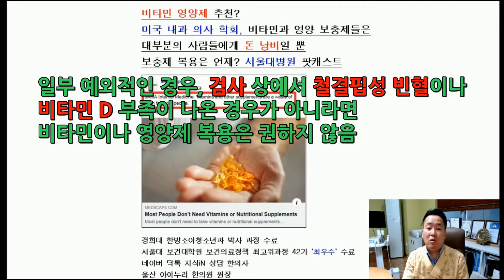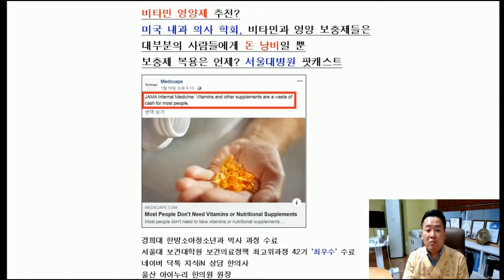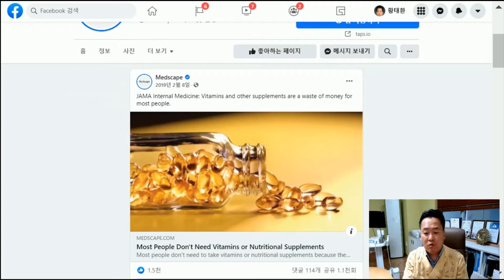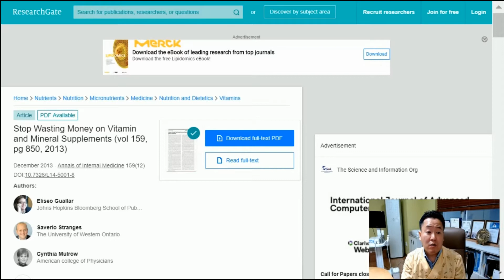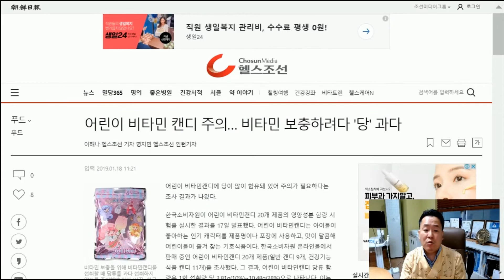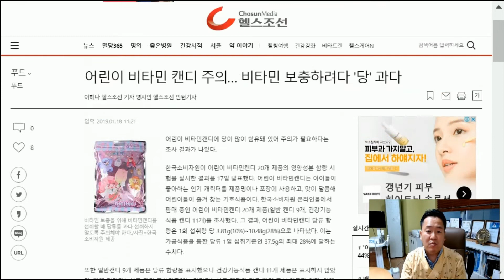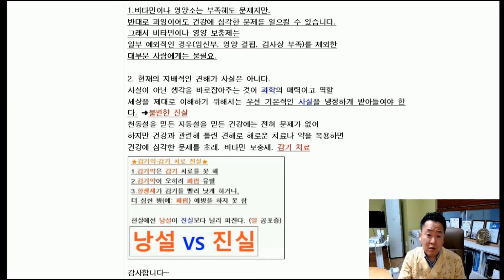비타민 영양제 종합비타민 멀티비타민 추천? 미국 내과 의사 학회지 - 비타민과 영양 보충제들은 대부분의 사람들에게 돈 낭비일 뿐. 서울대병원 팟캐스트 비타민 방송 포함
견해와 사실은 명백히 다르다. 지구가 평평하다는 것이 중세의 지배적인 견해였지만 사실은 아니다. 사실이 아닌 생각을 바로잡아주는 것이 과학의 매력이고 역할이다. 그 분야의 전문가가 해야할 일 또한 마찬가지

세상을 제대로 이해하기 위해서는 우선 기본적인 사실을 냉정하게 받아들여야 한다. 그 사실이 때론 불편하더라도. 불편한 진실
비타민과 관련되어서... 감기 치료와 관련되어서

▶경희대 한의대 한방소아과 박사 수료
▶서울대 보건대학원 보건의료정책 최고위과정 42기 '최우수' 수료
▶前 매일경제TV '건강한의사' 고정 패널(2016~2019)
▶ 의학 서적 3권 집필. 책 내용 - 면역력·장건강(염증성 장질환, 과민성 대장 증후군),
알레르기 질환(비염, 아토피, 천식, 두드러기 등), 틱·ADHD·뚜렛,
성장·성조숙증, 감기·기관지염·축농증·중이염 등 호흡기 질환,
항생제 내성균(슈퍼 박테리아)

[울산 아이누리 한의원 의료 상담 카톡] 아이디 검색  inurius